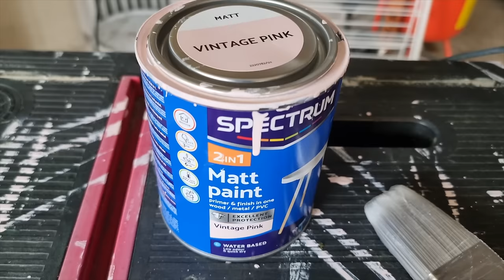Cute thrifted and upcycled home library on a tiny budget.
We found some shelves in a charity shop and as it's Easter it must be time for a DIY project! Watch us get busy with a little project.

Equipment used
Camera  : iPhone

Apple iMovie*